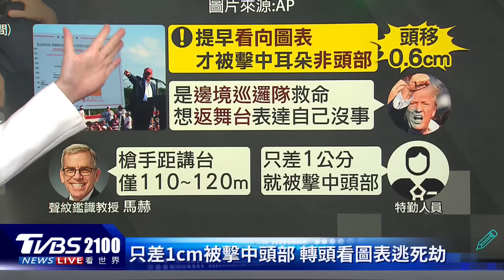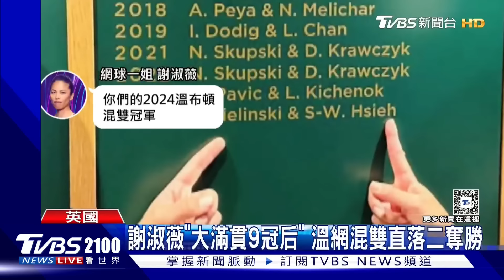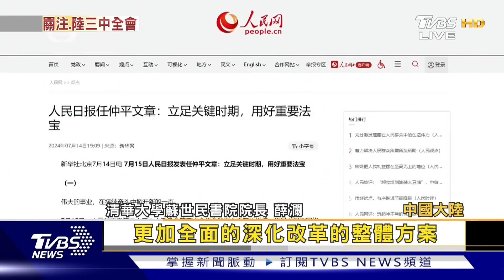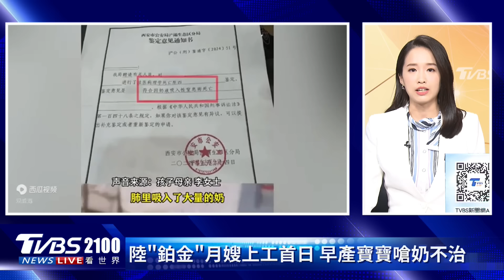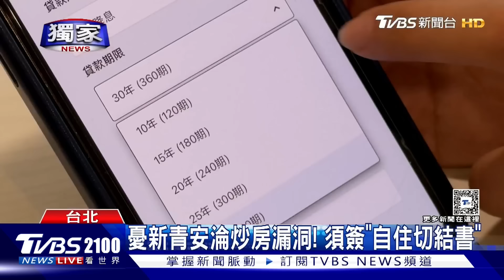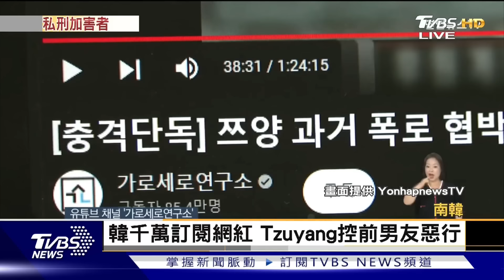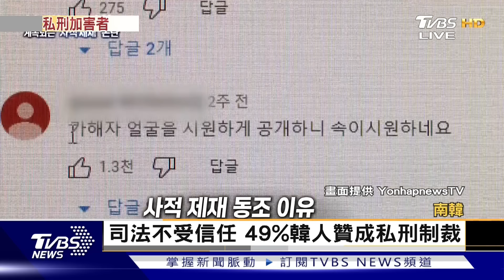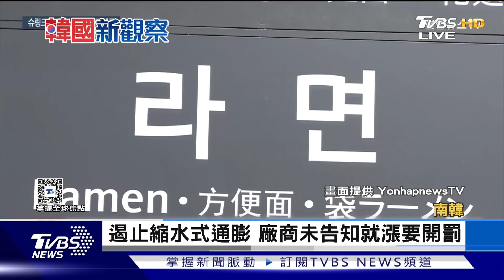差不到1公分！川普「提早轉頭」看圖卡救命 20歲數學資優生竟是槍手20240715｜2100TVBS看世界完整版｜TVBS新聞@TVBSNEWS02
美國前總統川普，當地時間13日在賓州造時時遭遇槍擊，川普耳朵受傷流血，場面危急。特勤人員表示，差不到1公分就會打到川普頭部，川普受訪也表示，「提早轉頭看圖卡」救了他一命。20歲的槍手當場被擊斃，追查發現高中時他是一名數學資優生，還領過國家數學與科學頒發的明星獎500美元。